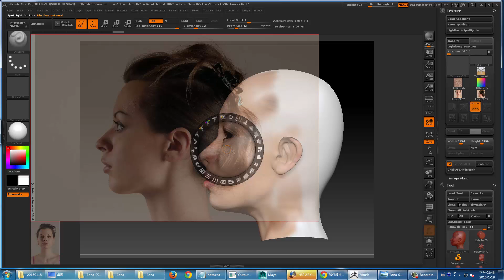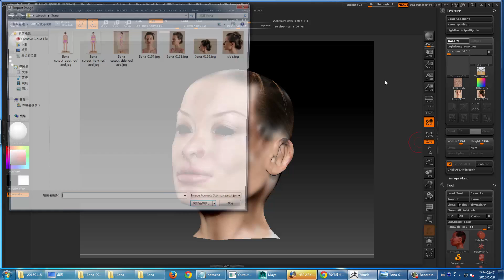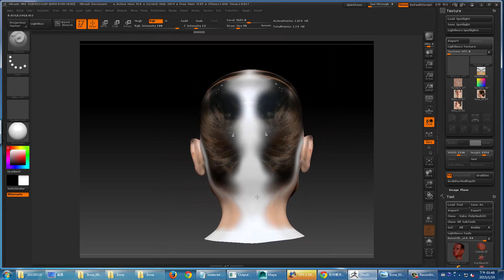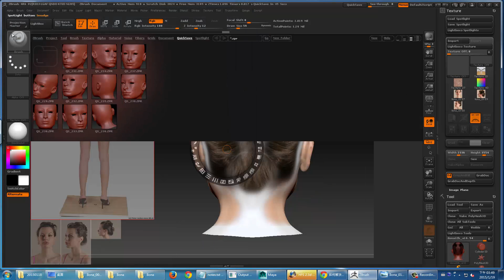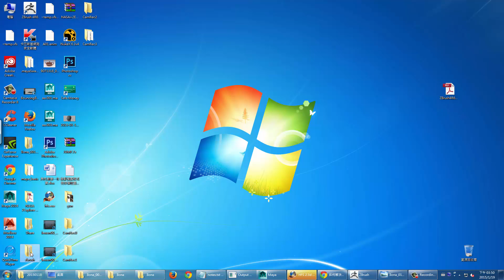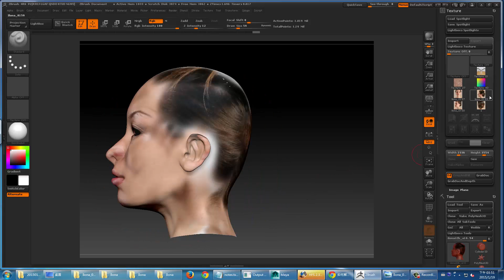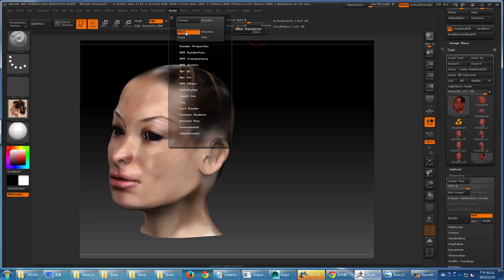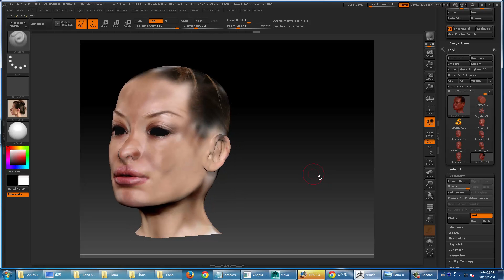Maya 與 ZB 的整合 part 20